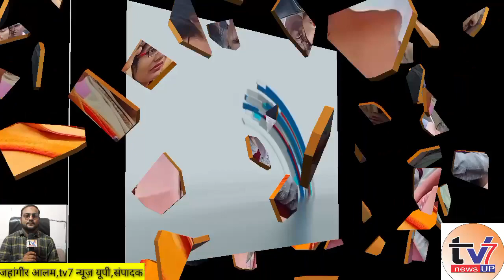Ambedkar Nagar#मंत्री जी! इब्राहिमपुर पुलिस ने गंभीर चोट के मामले में मामूली धाराओं मुकदमा दर्ज किया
अंबेडकर नगर न्यूज़, इब्राहिमपुर थाना न्यूज़, मारपीट न्यूज़, क्राइम न्यूज़ ,यूपी न्यूज, अंबेडकर नगर पुलिस न्यूज़, मुख्यमंत्री न्यूज़ ,कंट्रोल रूम न्यूज़ ,डीजीपी न्यूज़, मंजू वर्मा न्यूज़